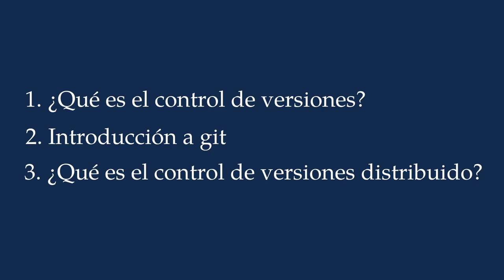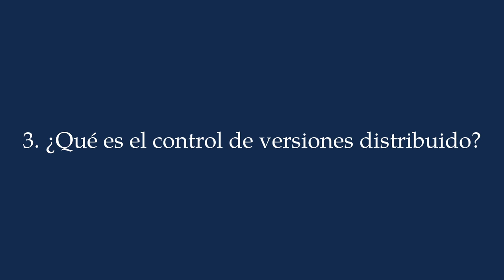Tutorial 0: Introducción al control de versiones con git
Curso de introducción al control de versiones con git
Módulo 1: Control de versiones Local
Vídeo 0: Introducción